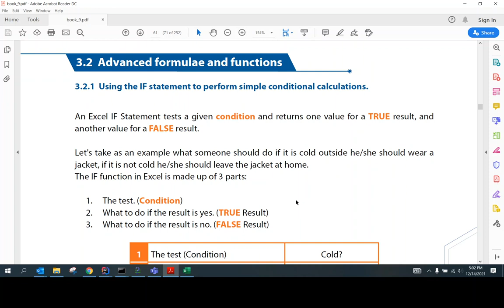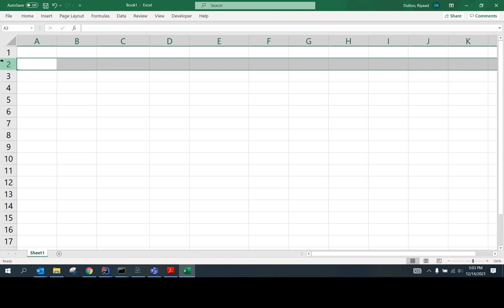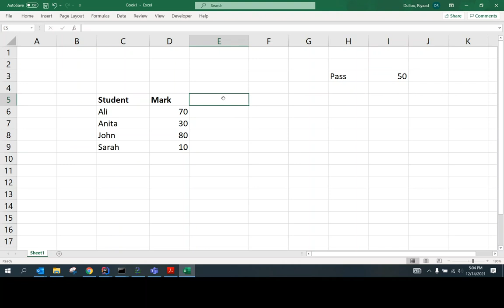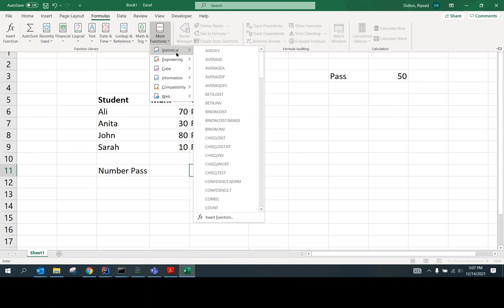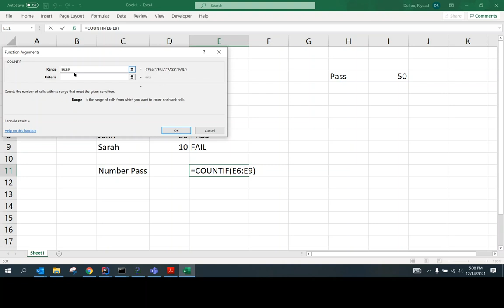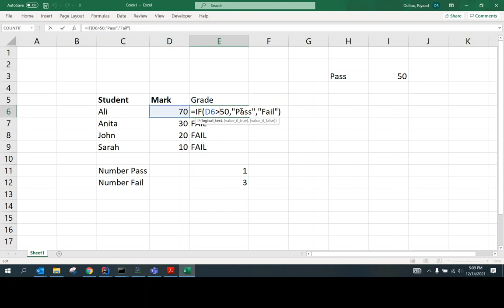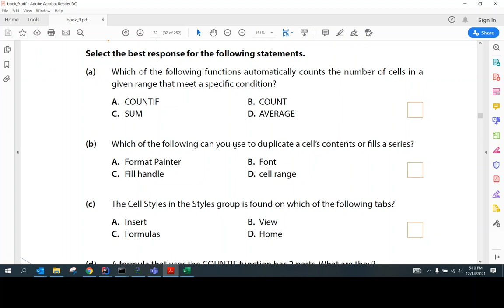Lesson 2 - Spreadsheet If and CountIF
This lesson is for grade 9 students. This video explains about If statement and CountIF statement.